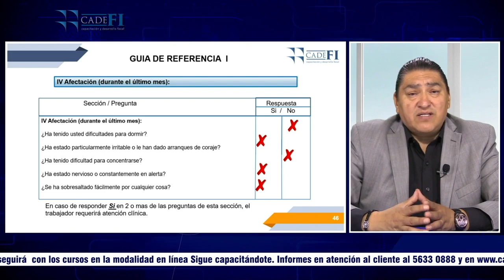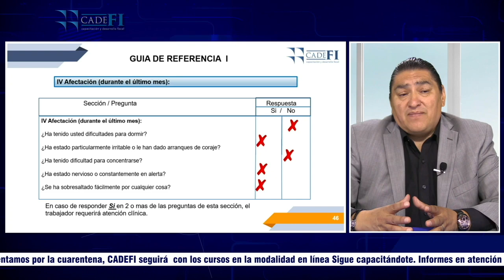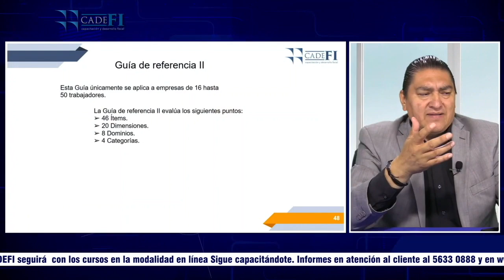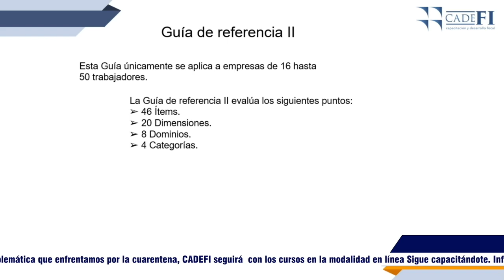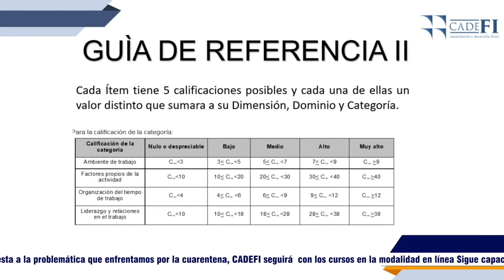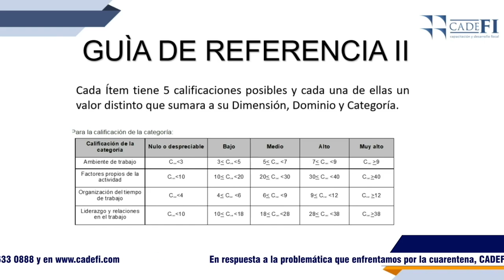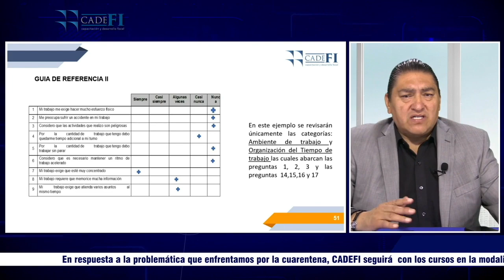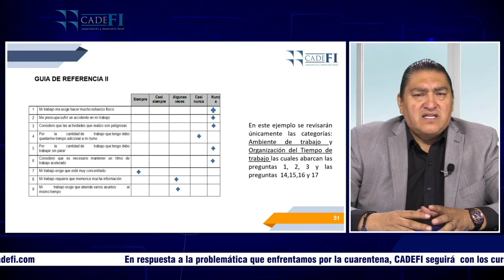Cadefi - Manuales y políticas para prestadores de servicio profesionales y empresas S11